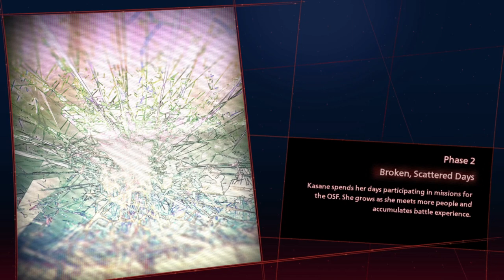I was blatantly cheated! Just Playin: Scarlet Nexus #3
My hatred of Shiden transfered to Yuito the moment the game cheated me out of that duel by telling me that my dodge didn't mean anything and that I was hit regardless of how I was nowhere near the attack and was in MID DODGE, I almost started the entire game over just to try again, I'm so upset about this.